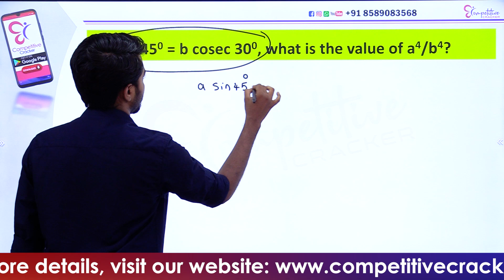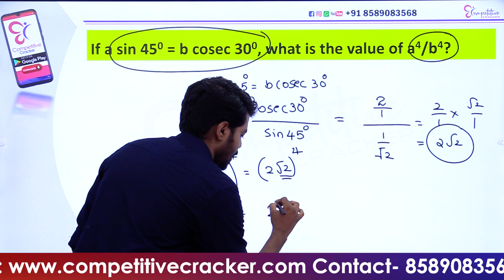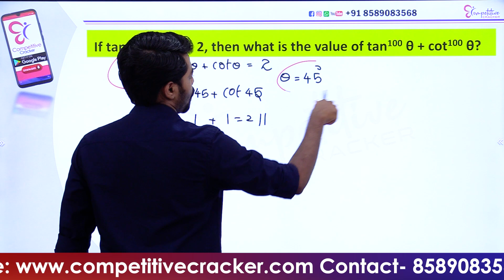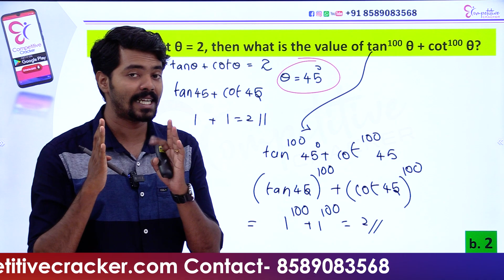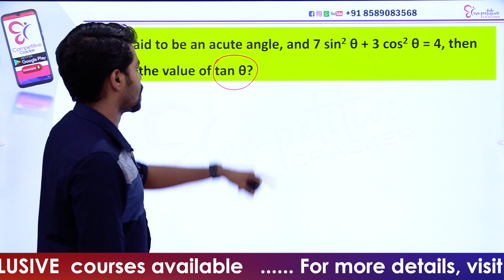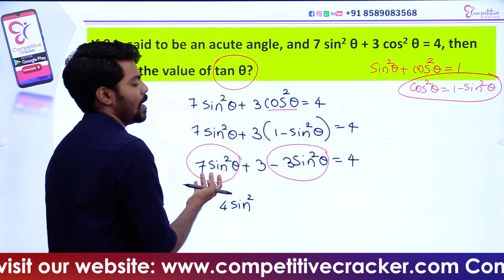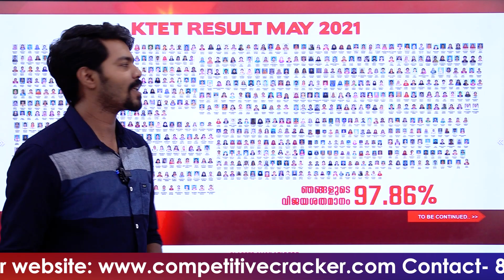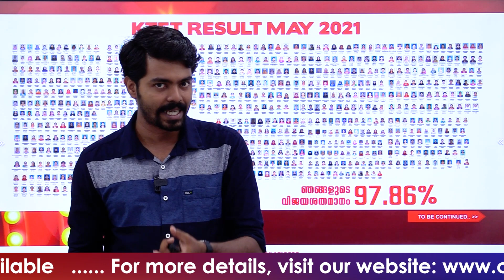KTET - 3 MATHS ഇത്തവണ ജയിക്കണോ ...? | ഈ TYPE ചോദ്യങ്ങൾ വിട്ടുകളയരുത് .